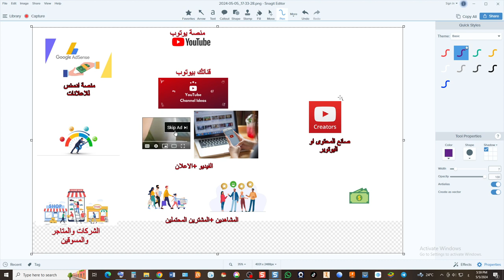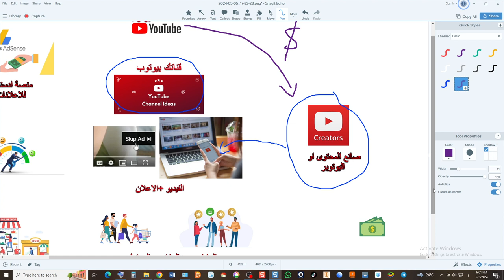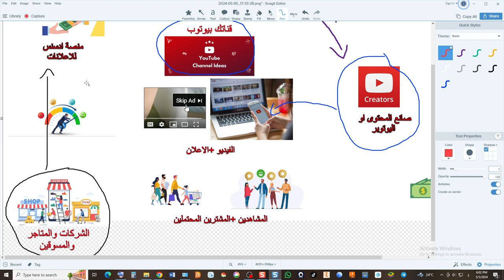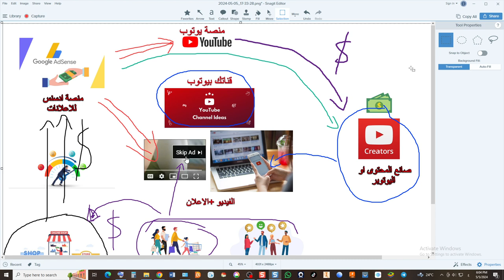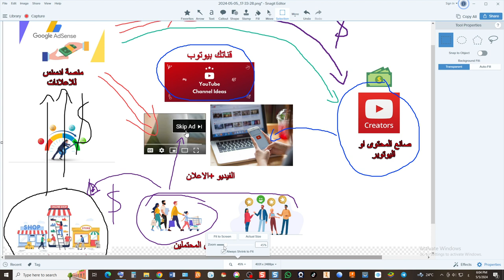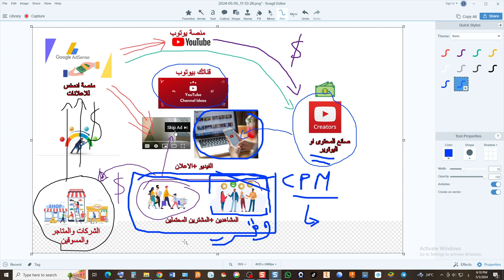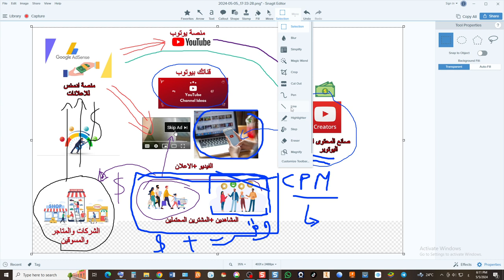الربح من اليوتوب ببساطة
تفسير مبسط لكيفية عمل منصة اليوتوب ونموذج الاعمال لكي يستفيد الجميع سواء:
- المشاهدين
- المعلنين والتجار ومسوقين
-المشترين والمتسوقين
- صانع المحتوى او اليوتوبر
- منصة اليوتوب